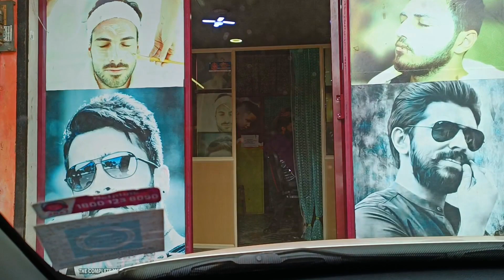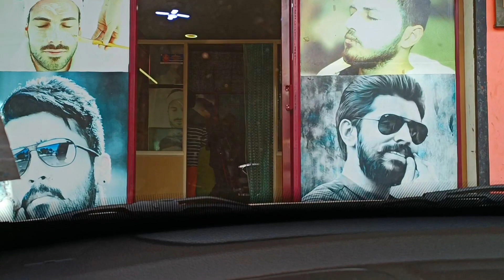ആണുങ്ങൾ മേക്കോവർ ചെയ്താൽ എങ്ങനെ ഉണ്ടാവും 🥰achayanarmyfamily